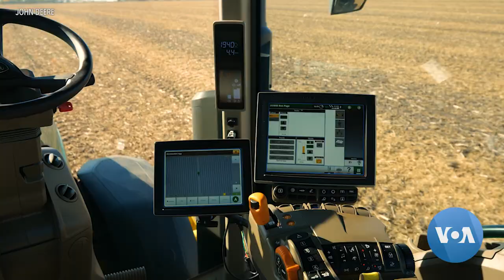LogOn: Autonomous Tractors May Signal Changes in Farming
Farmers across the country and around the world might one day leave the confines of their tractor cabs and operate autonomous tractors remotely through an app. But will farmers, big and small, be willing to trust the technology? VOA’s Julie Taboh has more.

Technology in the agricultural industry is quickly evolving.

Soon, farmers may be able to launch a driverless tractor out in the field to run 24 hours a day, while they control and monitor it remotely through an app.

Igino Cafiero, Bear Flag Robotics:

“When this country was founded about 50% of Americans were farmers and now it's less than 1%. And so this is about giving tools to farmers to be more productive.”

The new autonomous tractor from John Deere uses computer vision, artificial intelligence, and GPS to till and plant a field without stopping. But will farmers, big and small, be willing to trust self-driving tractors to get the job done?

Voice of Doug Nimz, Farmer:

“I can check the fuel level, I can check the app to see how much of the field is left, if there was something in the field that it wasn't sure about, the tractor will stop and alert me; Is this something I can go around?”

Live camera feeds allow the farmer a view of the field at any time. Seeds are precisely planted. Likewise, the tractor’s “see and spray” technology sprays herbicides exactly where needed, saving money while benefiting the environment, the company says.

But the biggest potential benefit, some farmers say, will be the time saved.

Sarah Rachor is a fourth-generation farmer who grows sugar beets, wheat, and soybeans on her little farm in Montana.

“The big difference between what I currently have with my GPS-driven tractor versus a fully autonomous tractor is mostly time. I can farm more land and be more efficient because of all these upgrades in technology.”

“Farmers are fairly traditional, but I have a feeling that once they try it, they will become very accepting of it.”

The John Deere autonomous tractors will be available to farmers later this year.